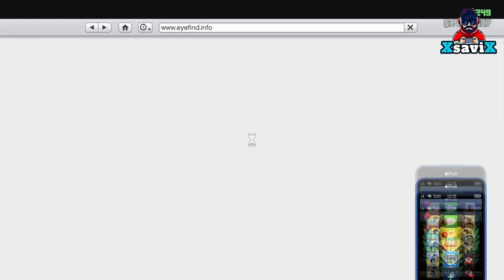Gta5*💥 Termico Sui Velivoli💥Facile💥New💥XsaviX*💥XboX ONE s/x ,ps4/ps5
💥XSAVIX💥